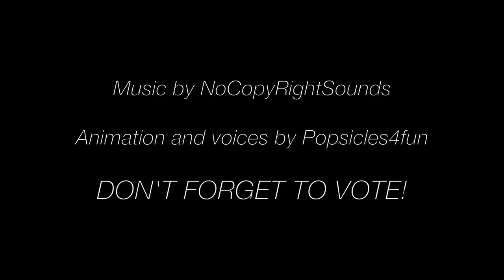Monster High/Ever After High NEXT TOP MODEL Stop Motion- Episode Two: Pop Of Color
The guys and ghouls of MH and EAH model in my new series! You guys get to vote who gets ELIMINATED!
HOW TO VOTE: Go to the community tab section of my channel, Popsicles4fun. (This is the There will be a poll with each contestants name, vote for your FAVORITE picture of the episode. The contestant with the least amount of votes will be ELIMINATED in the next episode! (Youtube polls currently only allow 5 options, so some of the options will have multiple characters names for the first few episodes. If there is a tie breaker, I will have a second poll.)